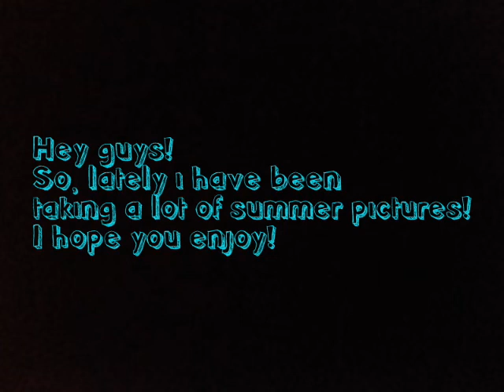||Summer Photography|| Schleich Horses ||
Happy summer everyone! I hope you enjoyed the photos!
Thank you for your support x